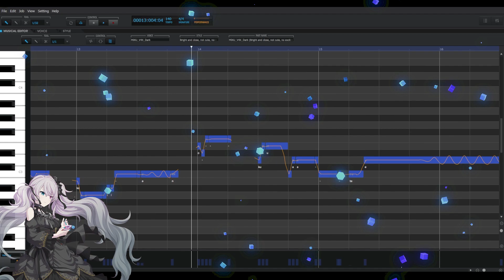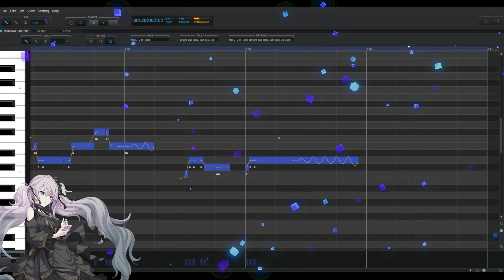【Miku V4X Dark】Room【V5 Cover】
Here's another cover of one of Haruno's songs, Room! I've noticed that I, someone who covers every single one of Haruno's vocaloid songs, haven't cover Room yet. Not with Luka this time tho. I tuned Mairieux but idk if I want to release it tbh, it's very whelming…
VPR tuning by me